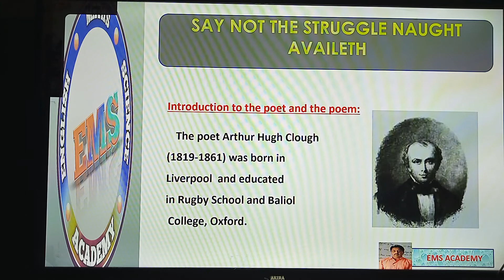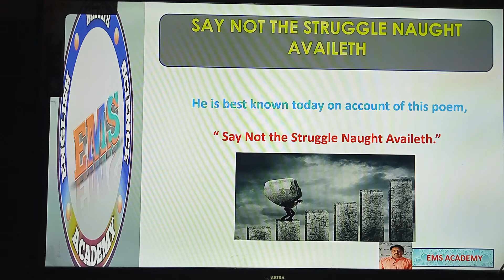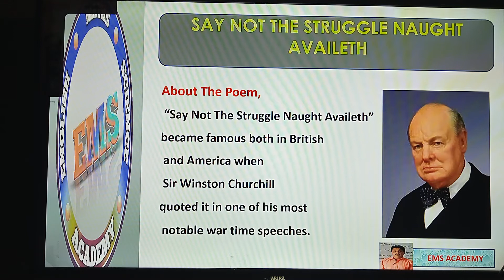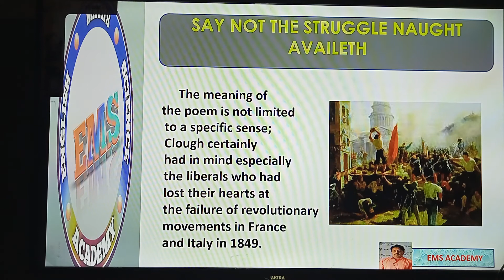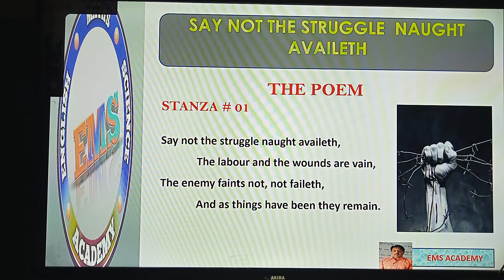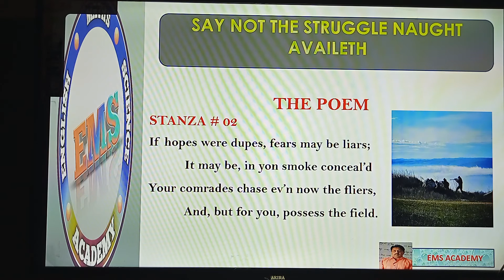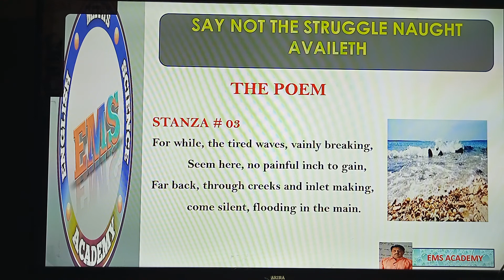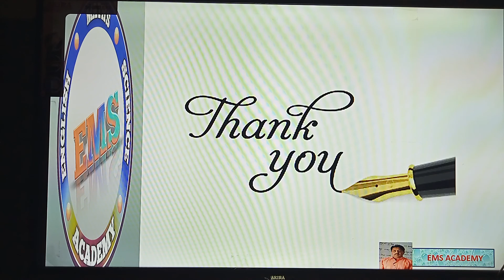English Verse | Say Not the Struggle Naught Availeth | Arthur Hugh Clough -|For XII Students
The poet Arthur Hugh Clough (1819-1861) was born in Liverpool  and educated in Rugby School and Baliol College, Oxford.  He is best known today on account of this poem, his assistance to well known lady of that time, Florence Nightingale, in successful campaign for  reform of  hospitals and flourishing of nursing profession and his close friendship with Mathew Arnold, one of the best poet of the time.  The poem, “Say Not The Struggle Naught Availeth” became famous both in British and America when Sir Winston Churchill quoted it in one of his most notable war time speeches.
 The meaning of the poem is not limited to a specific sense; Clough certainly had in mind especially the liberals who had lost their hearts at the failure of revolutionary movements in France and Italy in 1849.
The contents of the poem:
 The poet believes that it is useless to say that the struggle is something futile and ineffective.  Hence, the labour and the wounds taken in the way of struggle are not futile, resultantly they bring the results.
 The poet maintains that if one thinks that hope is something deceptive or unreal,  then it is also a fact that fears are unreal and strange.  If we lose hope then it is unnecessary to be afraid of anything before its happening.